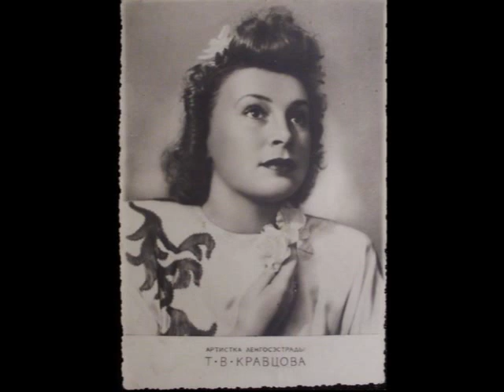Тамара КРАВЦОВА - Студенческая дружеская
Другое название песни "Мы все студенты". Музыка: Аркадий Островский, стихи: Людмила Давидович, Виктор Драгунский. Оркестр п/у Анатолия Бадхена. Запись 1955 года.
Тамара Васильевна Кравцова родилась 21 декабря 1920 г. в Ленинграде.
В 1947 г. окончила ЛГИТМИК, пению обучалась у В.Гариной вместе с Галиной Вишневской.
В 1946 году, будучи студенткой, стала лауреатом 2-го Всесоюзного конкурса артистов эстрады.
После окончания института Тамара артистка Ленгосэстрады, а с 1948 г. – эстрадного театра миниатюр.
В 1958 году Кравцова переехала в Москву и стала работать в Москонцерте.
Тамара Кравцова получила известность как эстрадная певица с лирическими песнями (Костры горят далёкие, Не грусти, Осень, Осенние листья, Тишина) и песнями народов мира, а так же как исполнительница музыкальных фельетонов, состоящих из диалогов, сценок, песенок, куплетов, игровых реприз (В универмаге, Учительница, Родина моя).
Большой успех у публики имели дружеские пародии на К.Шульженко, И.Юрьеву, Т.Церетели, Р.Зелёную.
Умерла Тамара Васильевна 21 января 2009 года из-за инфаркта.